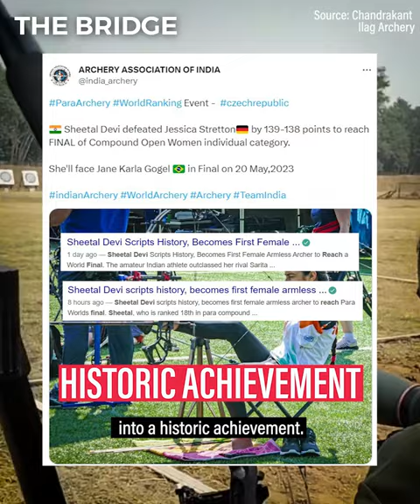Para- archer Sheetal Devi creates history for India! | The Bridge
Para-Archer Sheetal Devi created history by winning silver at the World Championships.
In spite of facing many hardships, she managed to hit the bull's eye, serving as inspiration for millions back home.